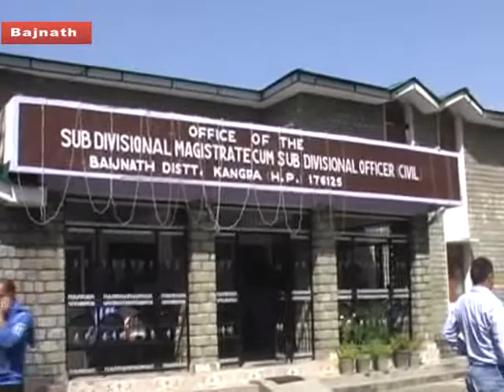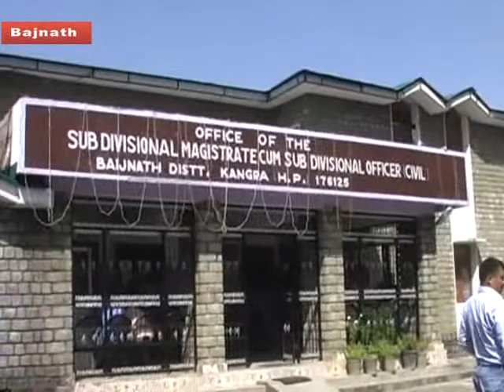BAIJNATH SDFM MEETING